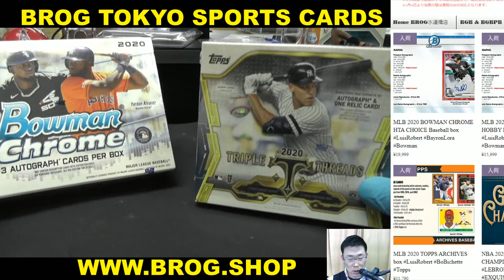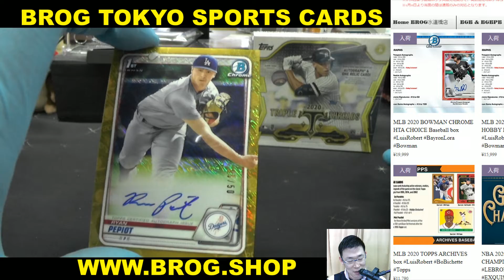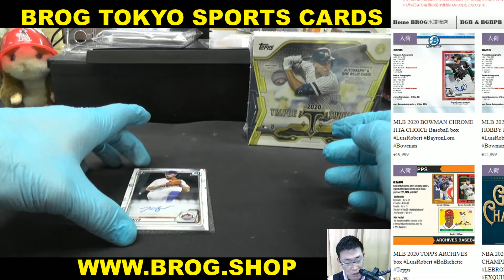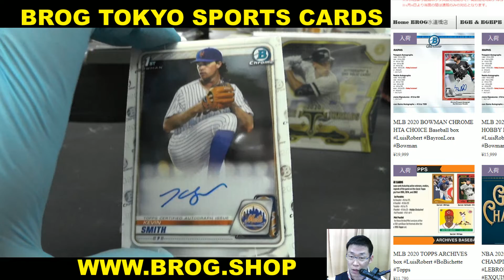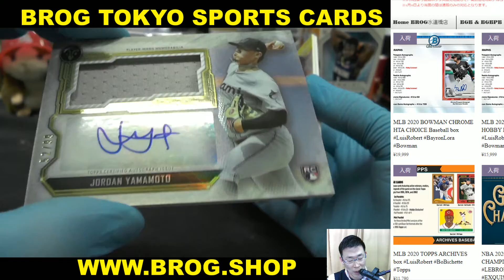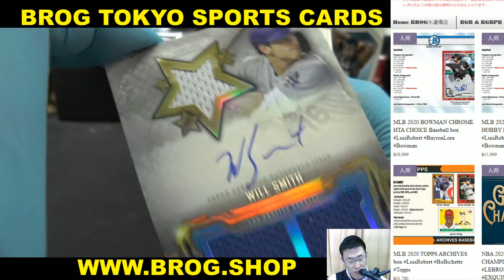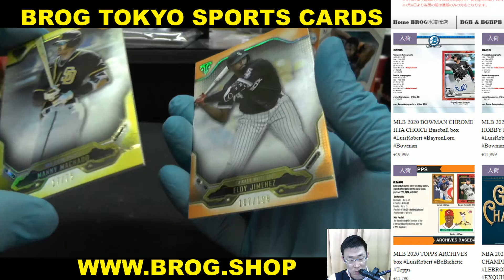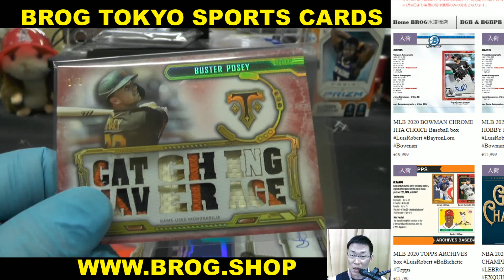KB BGBPB MLB 2020 TOPPS TRIPLE THREADS + BOWMAN CHROME CHOICE BREAKS BROG水道橋店 トレカ開封動画 スポーツカード